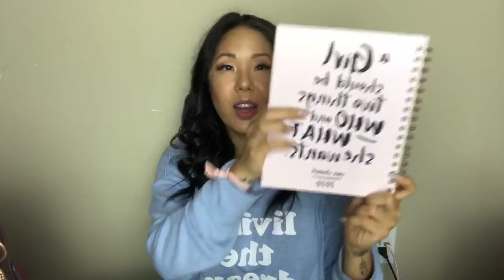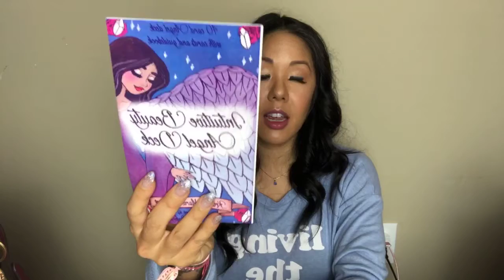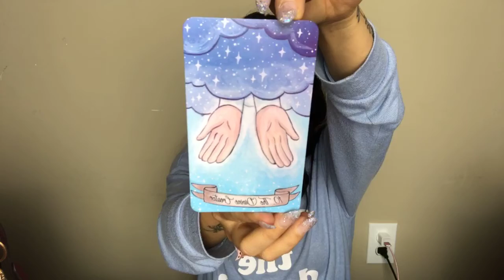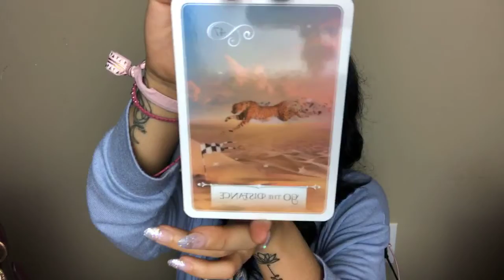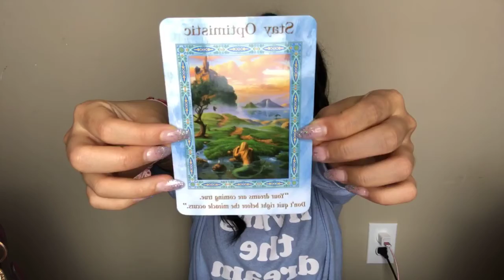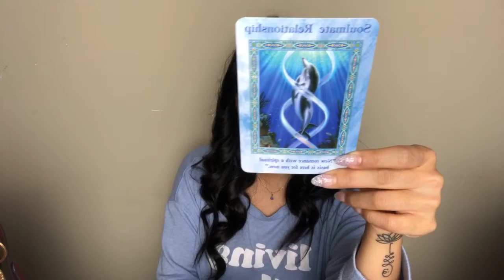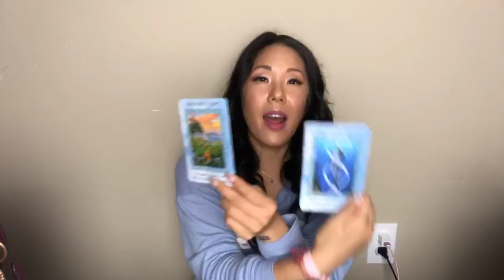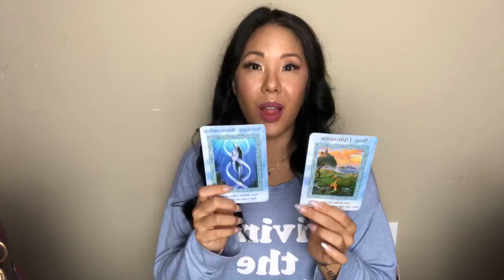SpiritualSunday- Channeled Guidance for Jan 5-11, 2020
Happy New Year! Happy New Decade! Happy New Life! Every Sunday, I channel guidance LIVE on my FB page to deliver to you CLEAR & LOVING guidance from your angels and The Universe. My mission is to help you get the love and support you need in order to live your best year yet!

This week I pulled from my Intuitive Beauty Deck, Wisdom of the Oracle Deck, and my Magical Mermaids Deck.

💖🌟💖 DOWNLOAD FREE HIGH, VIBE CONTENT 💖🌟💖

💖🌟💖 CREDITS 💖🌟💖

Alicia's mission is to help kind hearted souls discover the magic and beauty of who they truly are. Because when you discover your true, authentic, magical self, you can truly create the abundant life you desire! Happily ever after is not just a fairy tale. You can achieve this too. And Alicia is here to help you do just that. With ease. And FUN! Because what's the point of life if you can't have fun living it?

And always remember: Success starts by saying YES to YOU!